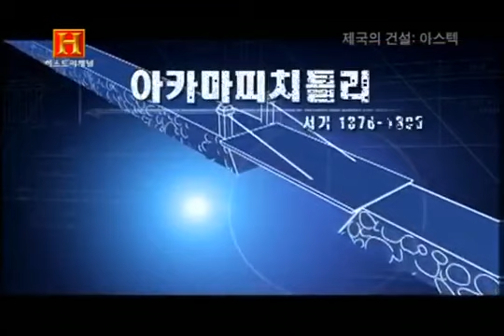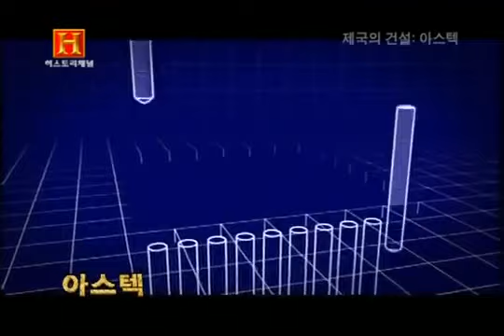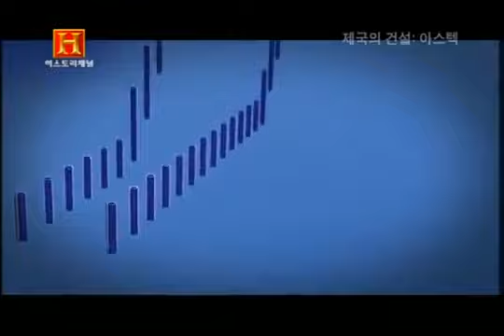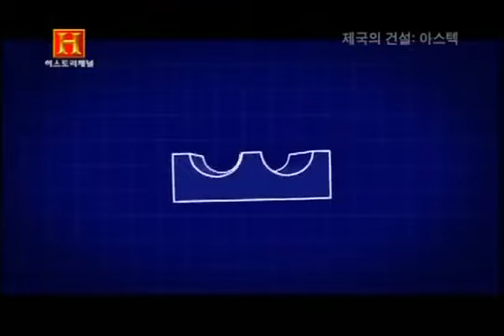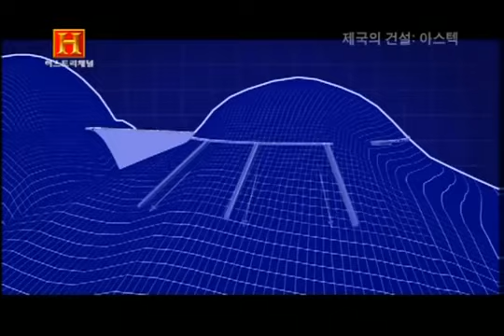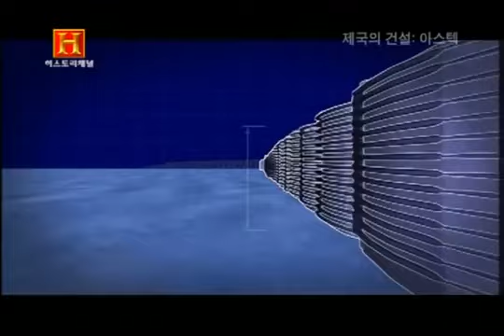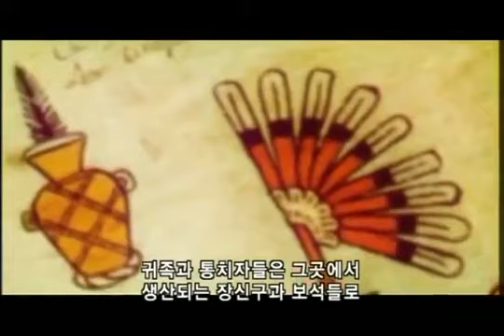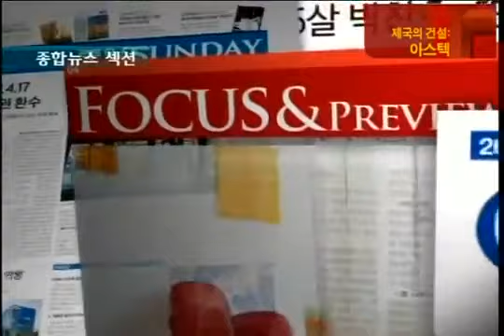다큐멘터리 - 고대사,제국의 건설 4부 아스텍